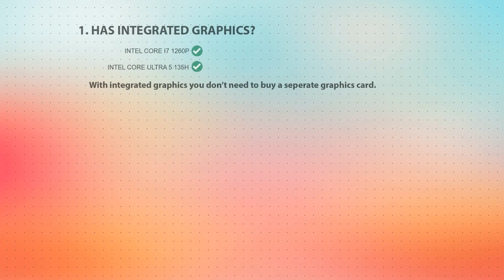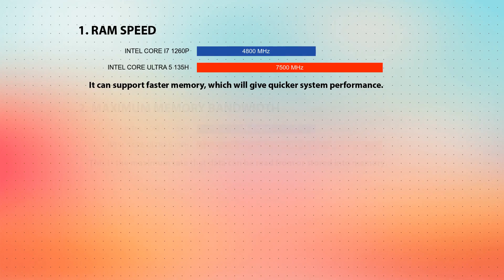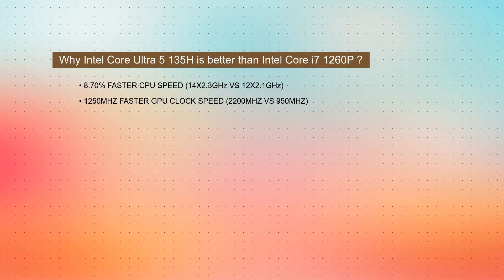INTEL Core i7 1260P vs INTEL Core Ultra 5 135H Technical Comparison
This video is a processor comparison based on their different features and performance factors between INTEL Core i7 1260P and INTEL Core Ultra 5 135H. Intention of this video is to help choose right processor for you.